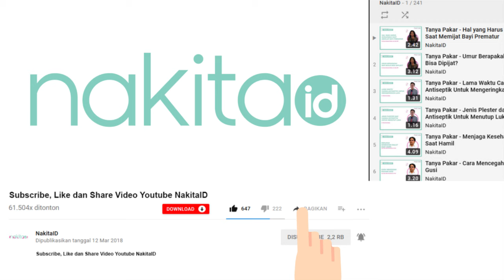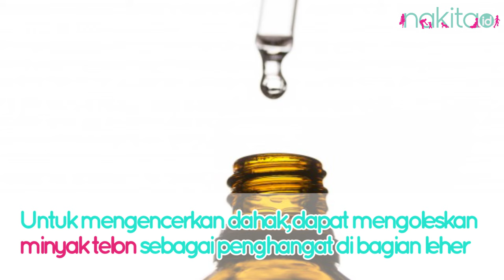Tips Mengeluarkan Dahak Pada Bayi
Bayi sangat rawan terserang batuk pilek di musim hujan. Sulit terkadang mengeluarkan dahak pada bayi. Nah, ini tips mudah yang bisa Moms ikuti!

00:18 - Daya tahan bayi
00:38 - Tips mengeluarkan dahak bayi

EDITORIAL OFFICE

ADVERTISING